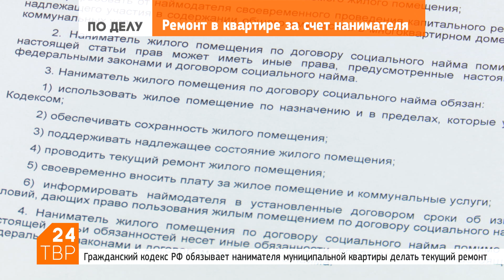Текущий ремонт жилья – обязанность нанимателя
10 июля 2018 | Александр Афанасьев, начальник управления коммунальной инфраструктуры администрации Сергиево-Посадского района, разъясняет, кто имеет право проводить текущий ремонт в муниципальном жилье. По закону, администрация такого права не имеет.